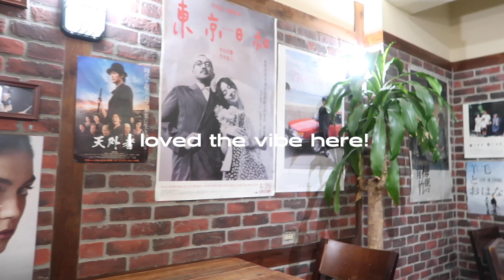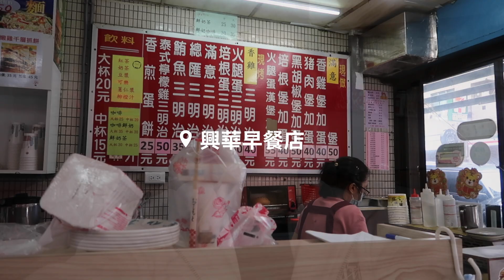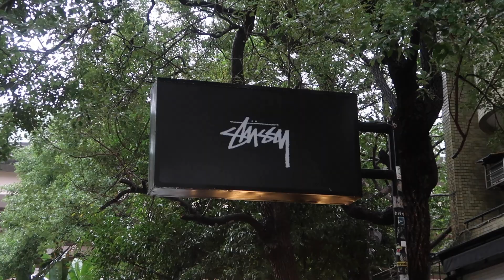taiwan travel vlog: cute cafes and solo shopping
second vlog is up of my adventures :)) hope you guys enjoy!

Music by .irg - satisfy (feat. Patient Zero, Kaz Benson, Patient Zero Beats)